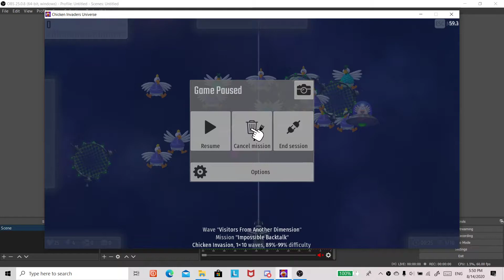[EARLY ACCESS] WAT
WAT

mod will also in CID